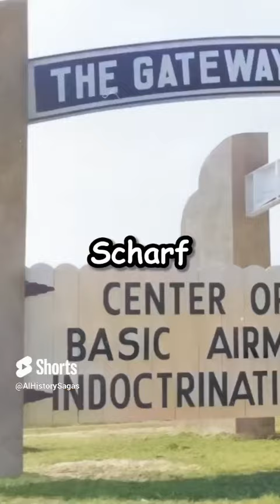Kill them with KINDNESS?! - Bizarre Interrogation Method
Unique interrogation method used - Kindness